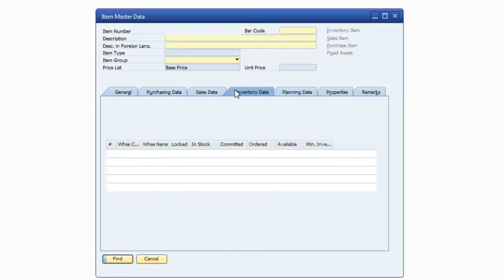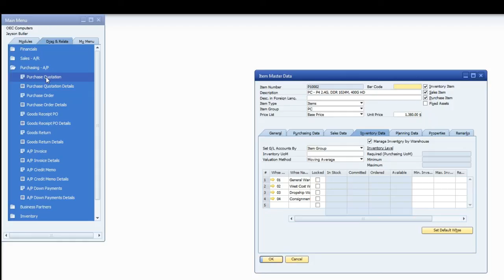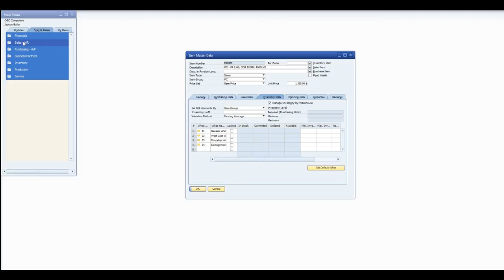How to Change Inventory Cost Valuation Methods in SAP Business One.mp4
How to Change Inventory Cost Valuation Methods in SAP Business One